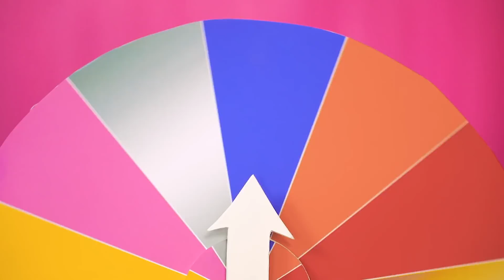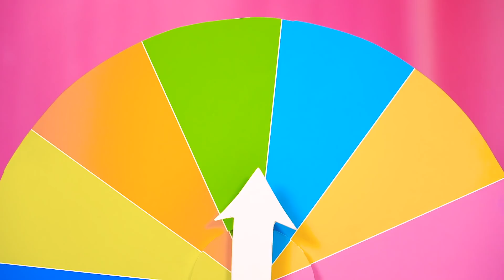DESAFIO DAS 100 CAMADAS || +100 Camadas de Maquiagem! Experimento Louco por RATATA COOL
Os amigos nunca deixam sentir-se entediado! Seja bem-vindo ao Desafio das 100 Camadas! Numa batalha maluca entre amigos, nunca sabemos o que esperar.  Maquiagem e 100 camadas de batom? E se a pizza for muito grande? Os momentos mais engraçados da vida em uma batalha com 100 camadas!